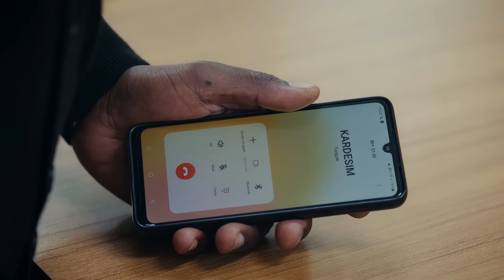Konaktan Hira’nın izleri siliniyor! | Esaret 246.Bölüm